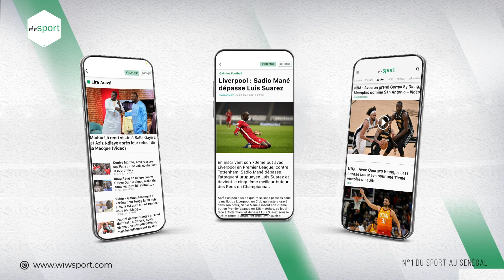Édouard Mendy nouveau recordman de Clean Sheet, Les Lions de la plage domptent le Portugal...